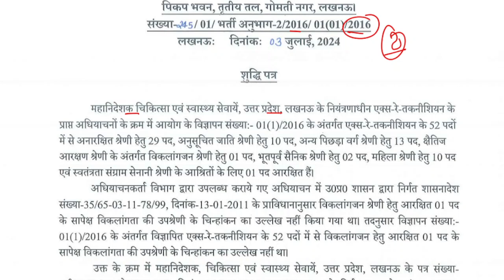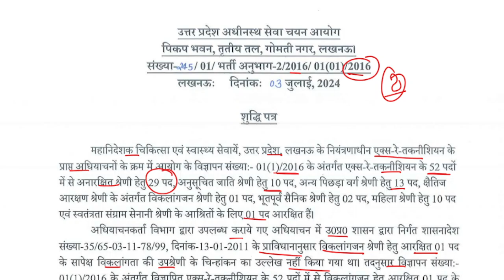upsssc latest update | uppsc latest news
upsssc new notice,uppsc pcs j answer sheet notice,UPSSSC ASO ARO RESULT,JE Latest News, supreme court oder
UPSSSC,UPPSC,UPPOLICE etc Latest News,up exams latest news,latest vacancies in UP
New Norice- Provisional candidates,New SLP in supreme court,supreme court case status,Vindhyachal question-OFFICIAL status,vindhyachal question ,kanya vidhya dhan question official order-single bench,solar pump question challenged in supreme court,CAVEAT FILED IN SUPREME COURT ON SOLAR QUESTION,vindhyachal question lekhpal court case update,lucknow bench court case official order,allahabad high court case status,solar pump question lekhpal,vindhyachal question